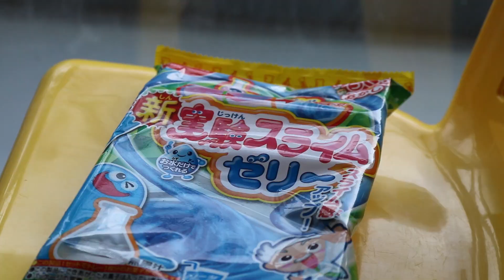DIML|Kutty Garden update|No bake strawberry cheese cake without gelatin|Bubblegum making at home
DIML|Kutty Garden update|No bake strawberry cheese cake without gelatin|LivewithmeinJapan vlogs